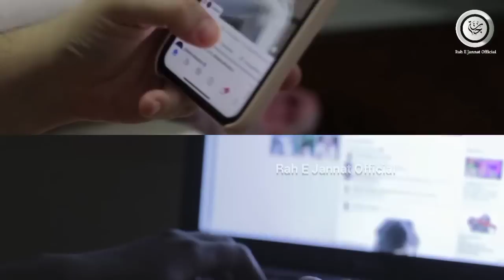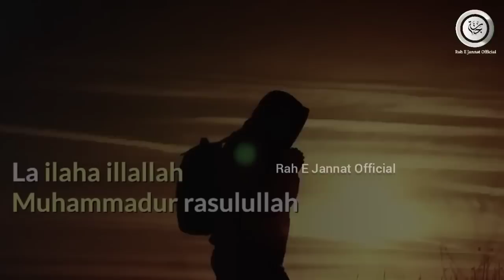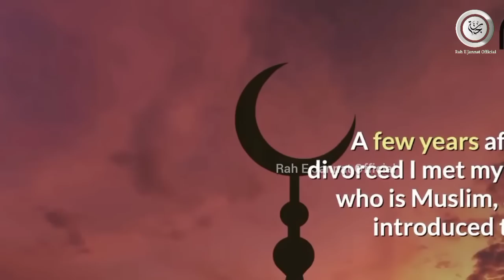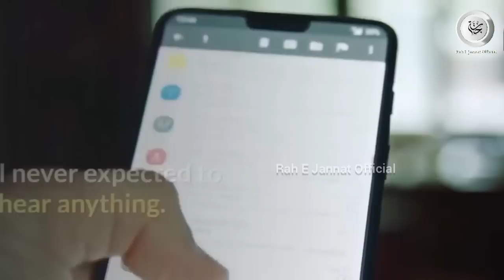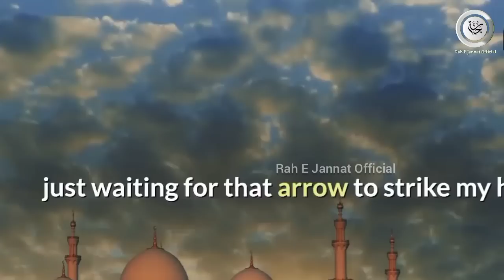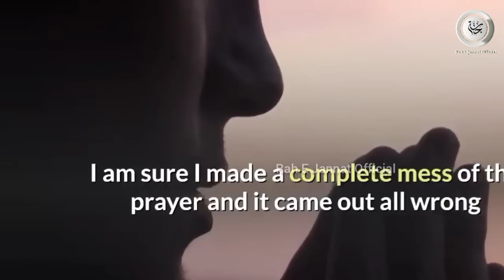Facebook Ka Ek Article Mere Qabool-E-Islam Ki Wajah Bana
इस वीडियो का उद्देश्य किसी की भी भावनाओं को ठेस पहुंचाना नहीं है यह वीडियो सिर्फ एजुकेशन के लिए है।

𝐎𝐖𝐍𝐄𝐑                    :   Mohammad Anas
𝐓𝐈𝐓𝐋𝐄                        :   Revert Muslim Story
𝐕𝐎𝐈𝐂𝐄                       :   Mohammad Anas
𝐒𝐂𝐑𝐈𝐏𝐓 𝐖𝐑𝐈𝐓𝐄𝐑    :   Muhammad Anas
𝐄𝐃𝐈𝐓𝐎𝐑                    :   Mohammad Anas
𝐋𝐀𝐁𝐄𝐋                       :   Rah E Jannat Official
𝐕𝐄𝐃𝐈𝐎 𝐂𝐑𝐄𝐃𝐈𝐓       :   Pixel.com
𝐌𝐔𝐒𝐈𝐂 𝐂𝐑𝐄𝐃𝐈         :  YouTube Copyright
                                        Free Music

𝐇𝐞𝐲 𝐆𝐮𝐲𝐬,

𝗬𝗼𝘂 𝗰𝗮𝗻 𝗳𝗼𝗹𝗹𝗼𝘄 𝗼𝘂𝗿 𝗰𝗵𝗮𝗻𝗻𝗲𝗹 𝗳𝗼𝗿 𝘁𝗵𝗲 𝗳𝗼𝗹𝗹𝗼𝘄𝗶𝗻𝗴: 👇👇

islamic stories,
prophet stories,
islamic lectures,
quran stories,
sachcha waqiya,
सच्चा वाकिया,